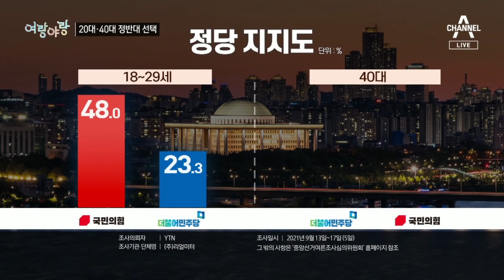[여랑야랑]이재명과 이낙연의 ‘결선이몽’ / 20대 vs 40대 ‘정반대’의 선택 | 뉴스A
[여랑야랑]이재명과 이낙연의 ‘결선이몽’ / 20대 vs 40대 ‘정반대’의 선택

Q. 여랑야랑, 정치부 김민지 기자 나와 있습니다. 첫 번째 주제 볼게요. 민주당 경선 후보들이 무엇을 두고 다른 꿈을 꾸고 있는 걸까요?

Q. 10월 본경선에서 1위 후보가 50%를 넘지 못하면 2위 후보와 단 둘이 결선 투표를 하는 거죠?

Q. 이 결선 여부가 내일부터 시작부터 호남권 투표 결과에 달려있다는 분석이 많던데요.

Q. 다음 주제 보시죠. 20 대 40, 숫자 두 개가 나와 있네요?

Q. 10년 전만 해도 20, 30대와 50, 60대로 성향이 갈렸었는데, 최근 들어 20대와 40대가 갈리는 추세가 뚜렷하네요.

Q. 집권당이 내 삶의 문제를 해결해주지 못했다는 거군요. 40대가 민주당을 지지하는 이유는 뭘까요.

Q. 각 당도 약점을 알 테니, 대책을 마련 중이겠죠.

Q. 대통령이 되려면 한 명의 국민도 놓치면 안 된다는 자세로 준비해야 하지 않을까 싶습니다. 여랑야랑이었습니다.

〈평일〉
08시 50분 김진의 돌직구 쇼
12시 00분 뉴스A 라이브
17시 20분 뉴스TOP10
19시 00분 뉴스A

〈주말〉
12시 10분 토요랭킹쇼·뉴스A 라이브
19시 00분 뉴스A

〈평일〉
08시 00분 라디오쇼 정치시그널 (유튜브 라이브)
08시 50분 김진의 돌직구 쇼
10시 20분 김진의 더라방 (유튜브 라이브)
12시 00분 뉴스A 라이브
15시 50분 강력한 4팀
17시 20분 뉴스TOP10
19시 00분 뉴스A

〈주말〉
12시 00분 토요랭킹쇼·뉴스A 라이브
17시 40분 뉴스TOP10
19시 00분 뉴스A